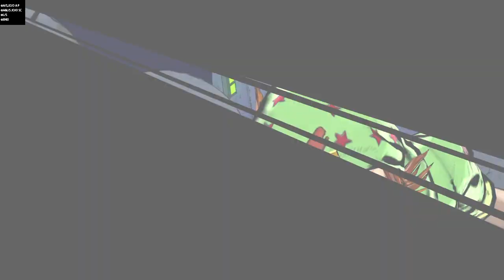Прохождение JJBA EOH - часть VI Джони нам нужно делать ноги!